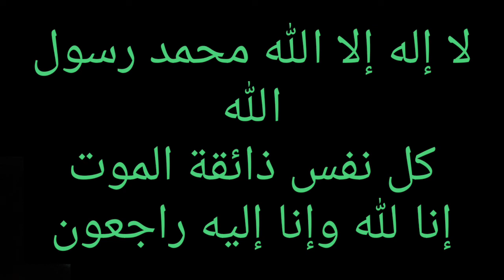إنا لله وإنا إليه راجعون